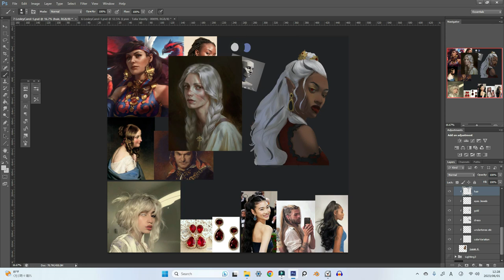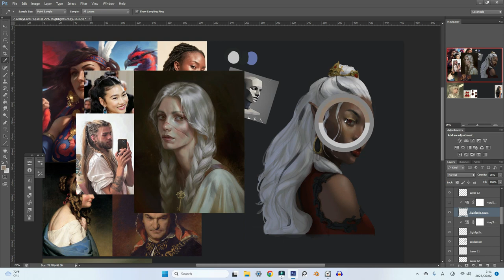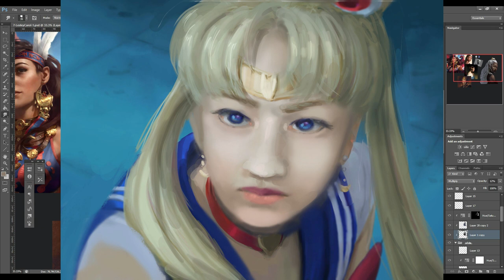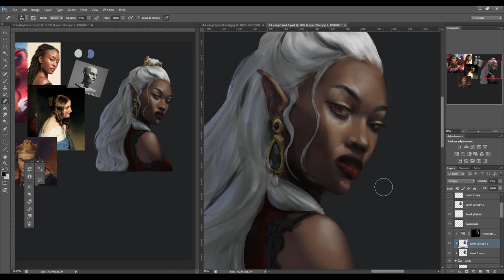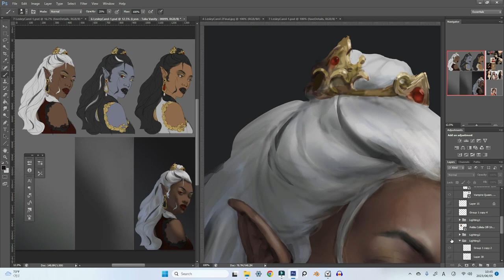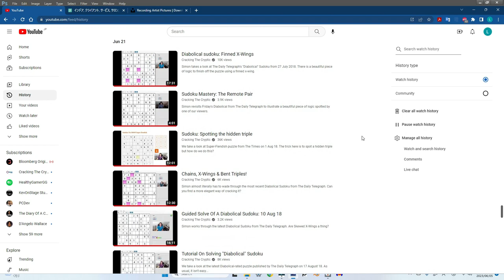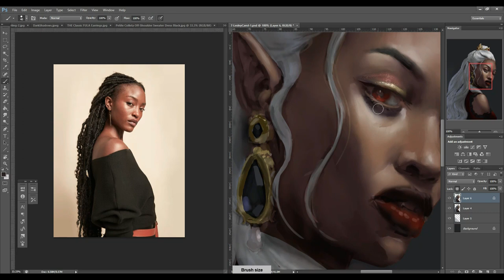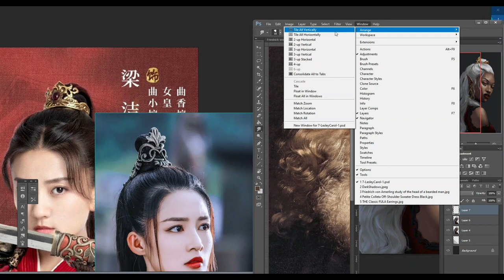Becoming A Professional: Ep3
A quick update of what I accomplish and short-term goals I want to acheive!